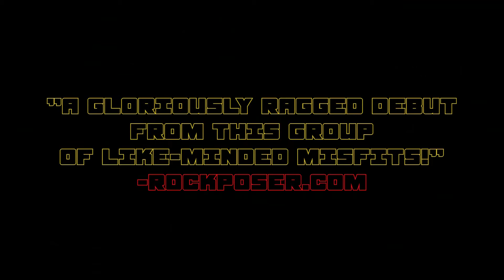The 450s! Get it Now!!!